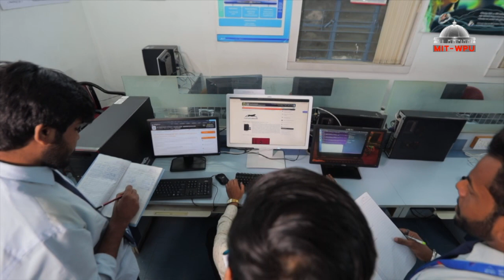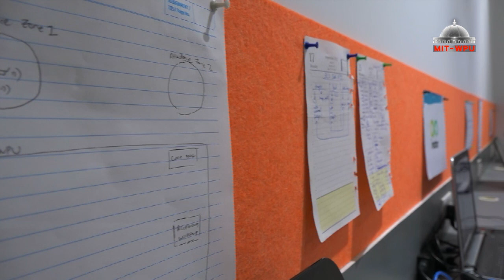Harsh Savergaonkar- Budding Entrepreneur at MIT-WPU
MITWPU is committed to ensuring that our students receive the best of opportunities, be it for internships, competitions, placements or even for startups. We have setup up our own incubator to aid the entrepreneurs among our students.

Ask Harsh Savergaonkar , our engineering student who got wide exposure at MITWPU.